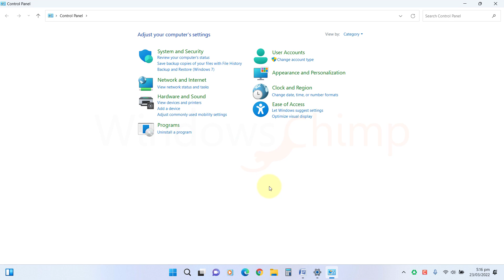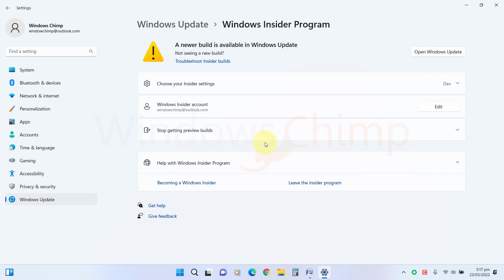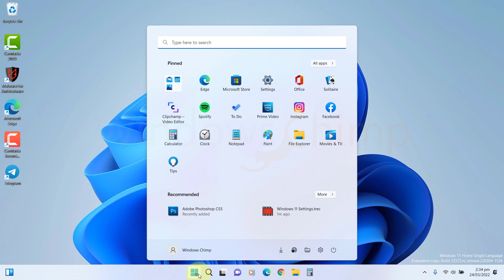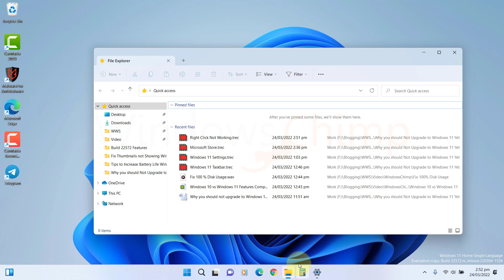Why you should not upgrade to Windows 11 yet?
Why you should not upgrade to Windows 11 yet? Are you wondering if you should upgrade to Windows 11 or not? Windows 11 UI is fresh and clean. You might find it attractive, but it is still in its early days. In this video, you will see the 3 reasons why you should not upgrade to Windows 11 yet. So let's start this video.

0:00 Intro
0:23 1. Windows 11 is Incomplete
1:48 2. Windows 11 isn't a Huge Upgrade
2:53 3. Windows 11 has lots of bugs